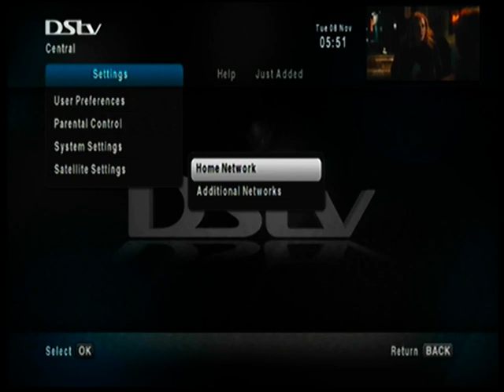Changing 3rd Explora satellite settings